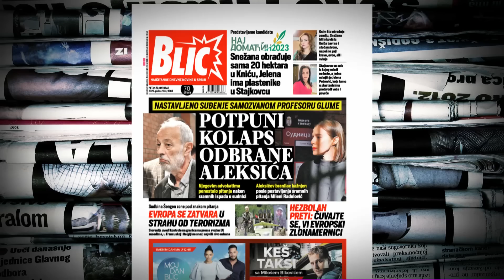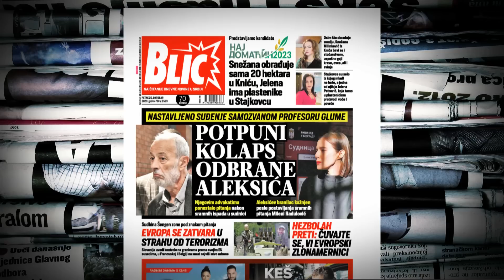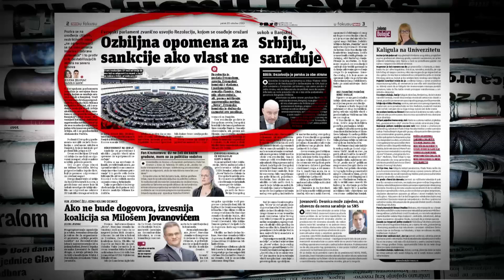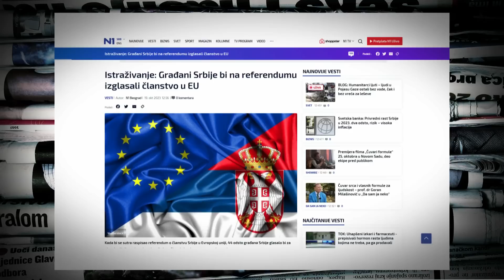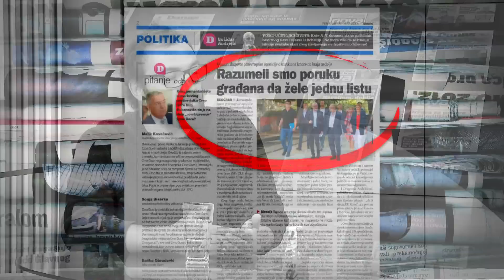Rujević o medijskim zakonima: Priznanje da je Telekom ilegalno bio vlasnik medija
Novinar Dojče velea Nemanja Rujević izjavio je da posledica usvajanja izmena nacrta dva medijska zakona na Vladi Srbije neće biti ništa, jer, kako je ocenio, Telekom već drži niz medija kao državna kompanija i sada to legalizuje, "što je svojevrsno priznanje da je to do sada bilo protivzakonito".